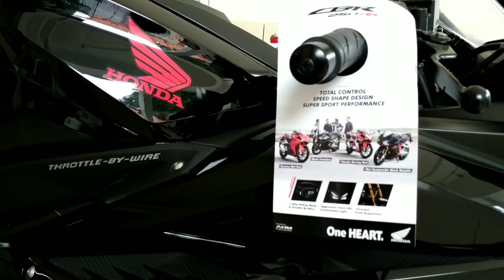HONDA CBR250RR 2019 | Kayak Gini Paling Murah ??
Honda CBR250RR tahun 2019 dengan harga Rp. 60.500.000 (OTR Surabaya). Harga diatas adalah harga yang tertera pada brosur dan belum termasuk potongan cashback/diskon (JIKA ADA)

Bagaimana reviewnya ? Simak video ini sampai akhir.

Info lebih lanjut hub :
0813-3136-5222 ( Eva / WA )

Terimakasih